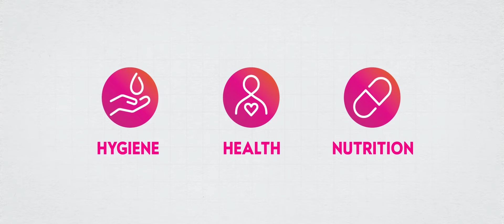Reckitt - Embedding Quality in a Changing Environment